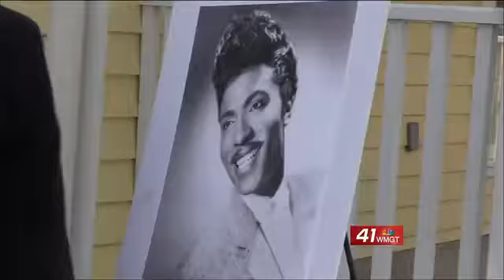County looks for group to manage Little Richard Penniman House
The county is looking for an organization to take over the Little Richard Penniman house.